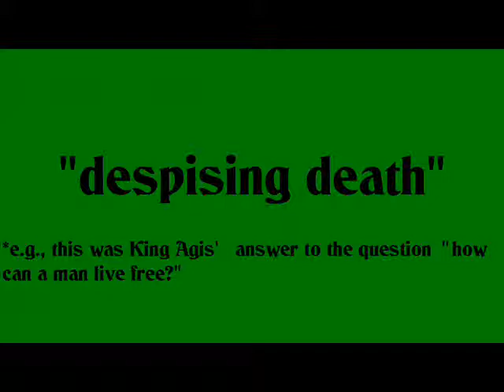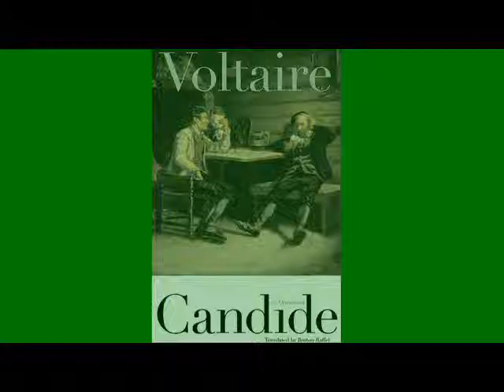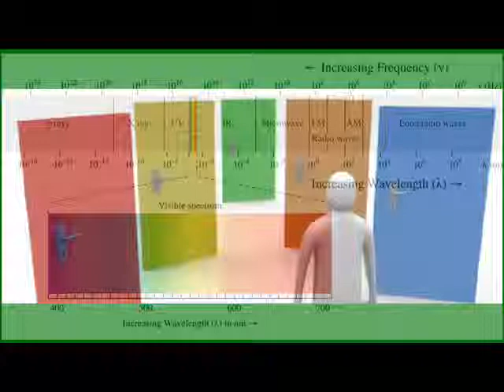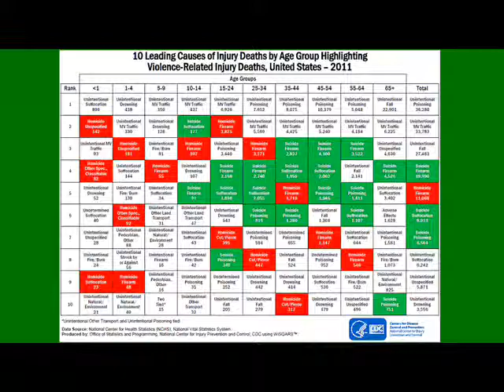Episode 14 -- Death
You might think that something as universal and as constant as death would be relatively stable in the public eye, but it isn't.  There have been several events in Western history that have altered our basic notions about death.